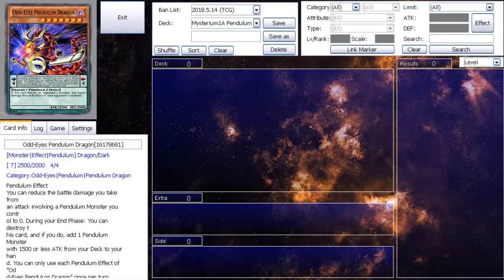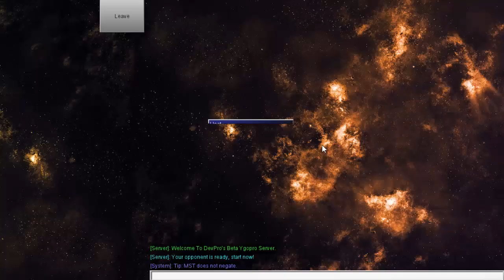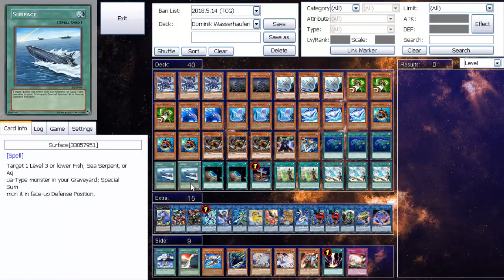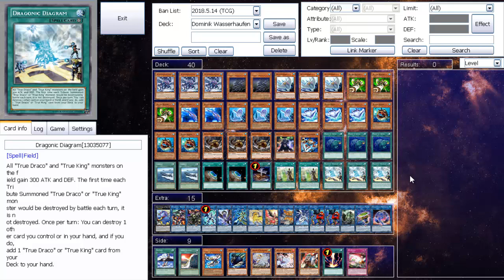Let's Play Yu-Gi-Oh! Duell 978: Es lebt, wer es nicht sollte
Adresse für dieses komische "Real-Life" xD:
Postfach 210103
85016 Ingolstadt